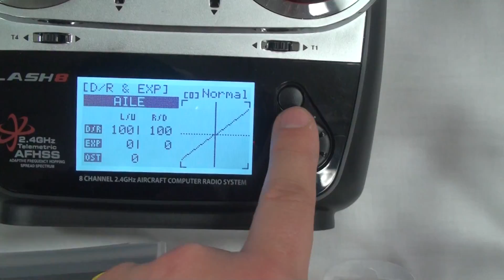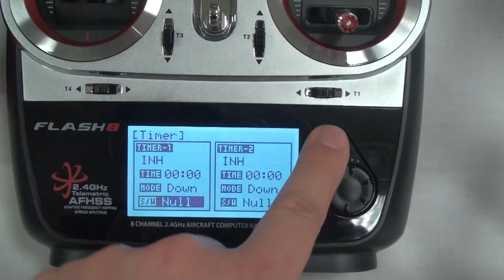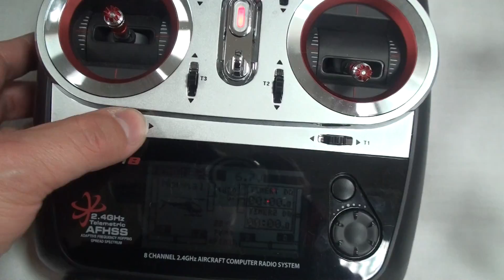まいど！関西ラジコン市 ハイテック 送信機